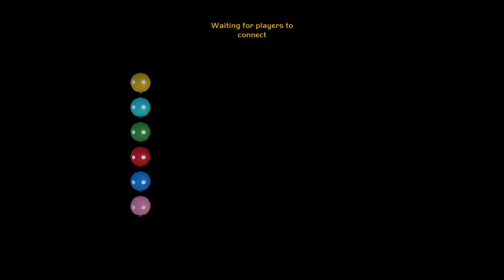Crazy under the map glitch gang beast